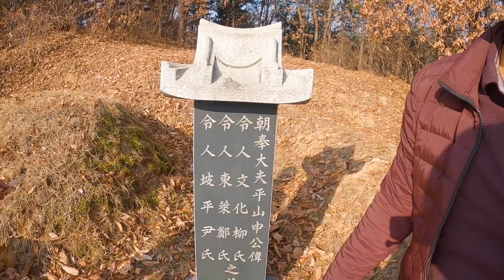OLDEST TRADITION 🇰🇷🇵🇭 THAT MY KOREAN FAMILY PRACTICES | RITUALS ON THE MOUNTAIN???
Annyeong! In Korea not every household holds this tradition, only the eldest son of the family. My father in-law is the head of the Shin's family and he keeps the old traditions.
In this video you'll learn more about South Korea's culture.
I also helped my mom in-law in the kitchen. Natuwa kaya si Omeoni sa akin or may palpak na naman akong nagawa sa kusina?